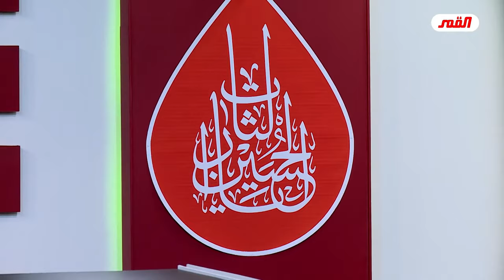الجامعة الشيعية التي اقترحها الاستاذ:💙عبد الحليم الغزي لماذا لم ترى النور الى الان ..؟! / مهم جداً